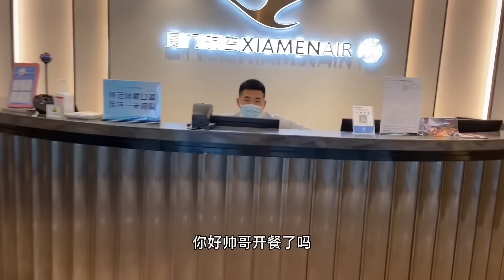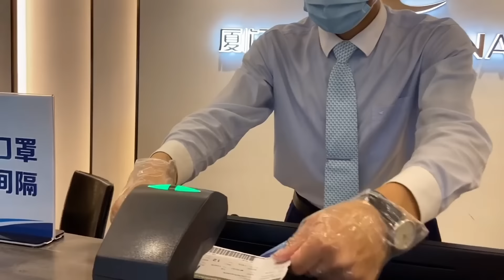大胖和猴哥比拼厨艺！超大盆铁锅炖鹅软烂入味，15斤炖鱼汤汁泡饭吃真过瘾【都市陈大胖】